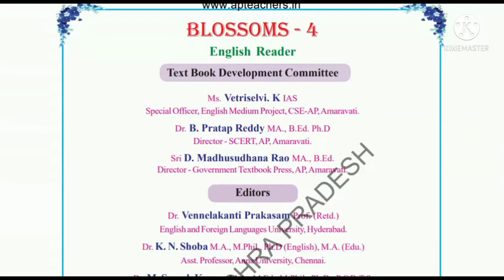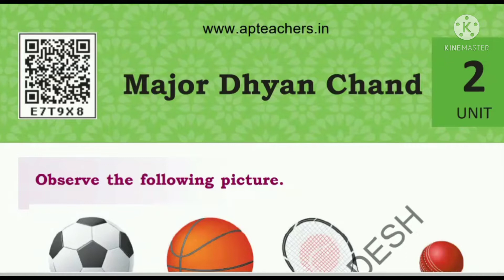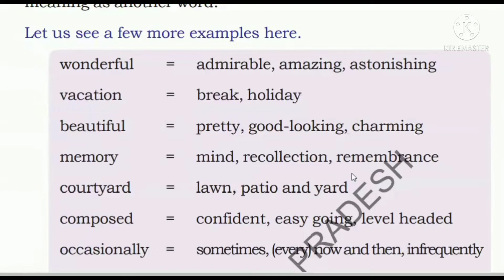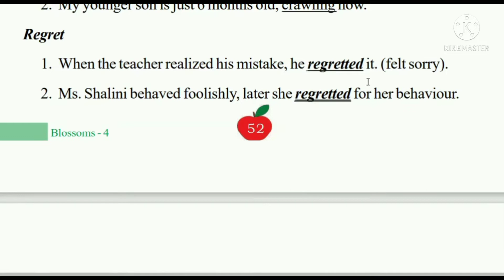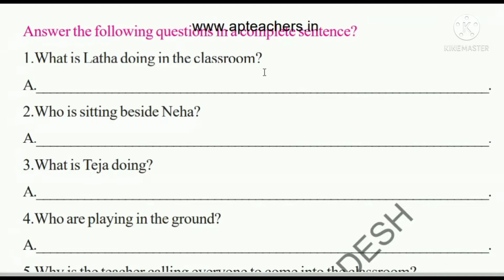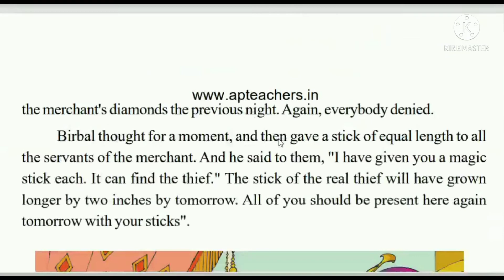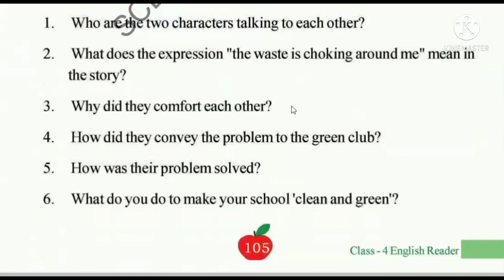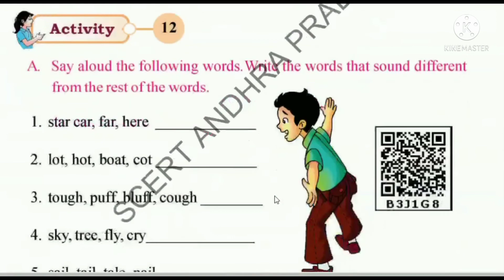Dsc#sgt englishcontent / class4👍 vocabulary and grammar complete explanation